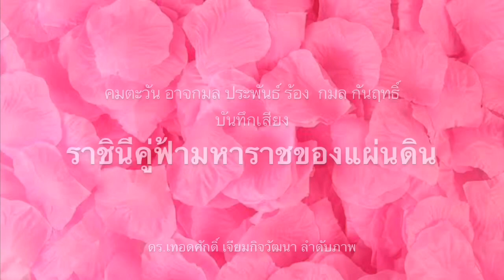พ่อค้าชมเปาะ ! ขอบคุณ ส.ส. เต้ มงคลกิตต์ พลิกยืนข้างประชาชน